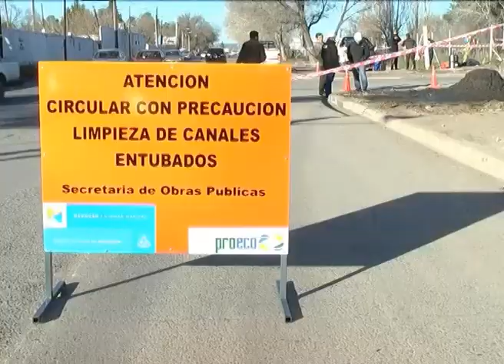LIMPIAN CANALES EN NEUQUEN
En Nqn limpiarán canales de desagüe afectados por la basura con experimentados buzos, además aseguran que hay un 90% de la ciudad reconstruida tras el temporal de abril pasado. Hablan el intendente Horacio Quiroga y Guillermo Monzani, Secretario de Obras Públicas.